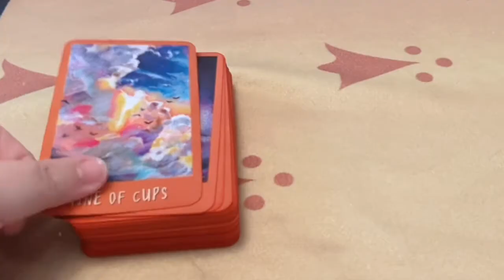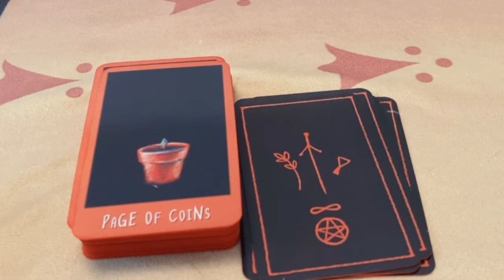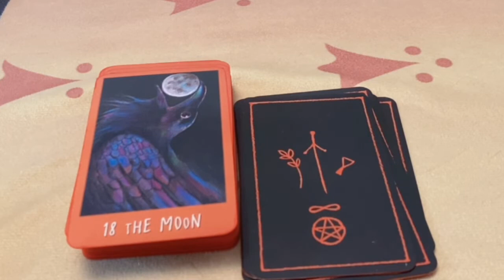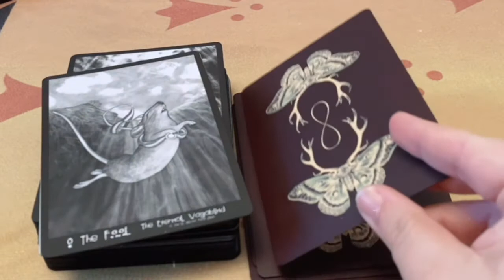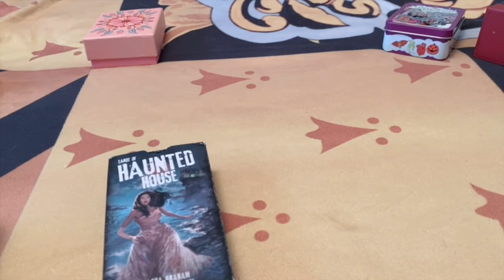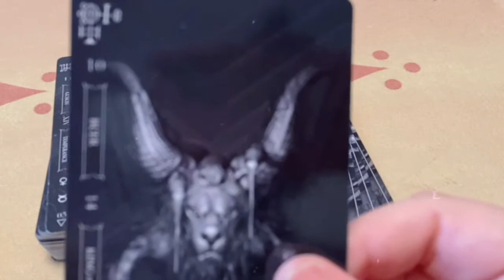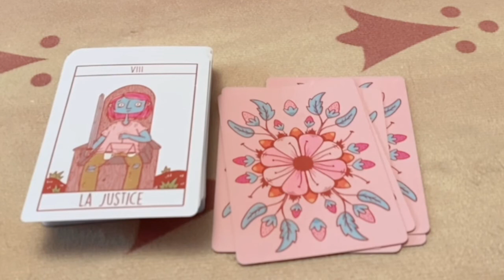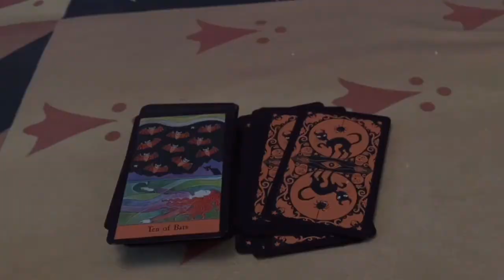Trick or Treat Tarot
A fun lighthearted Halloween tag...in which I do a terrible job explaining the prompts lol, so I highly recommend you check out the original video by Mags

Thanks for joining me here.  Happy Halloween!! 🎃 👻 ✨